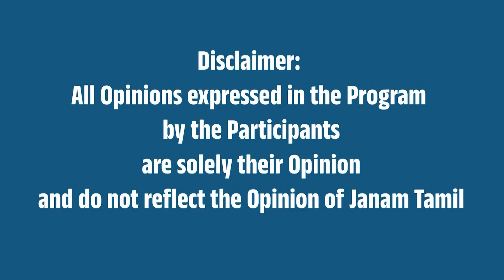"தொண்டர்களுக்கு முக்கியத்துவம் கொடுக்குற அரசியல் தலைவர் விஜயகாந்த்" - C R சரஸ்வதி புகழாரம்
This video is about C R Saraswathi's homage for Captain Vijayakanth.